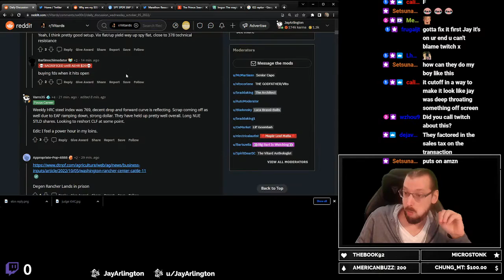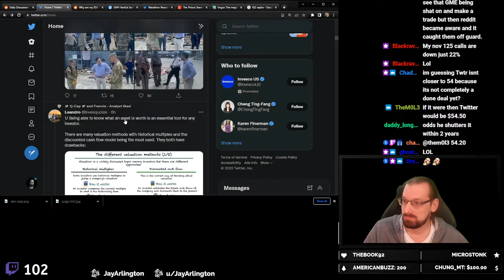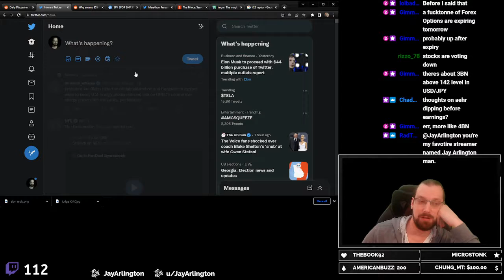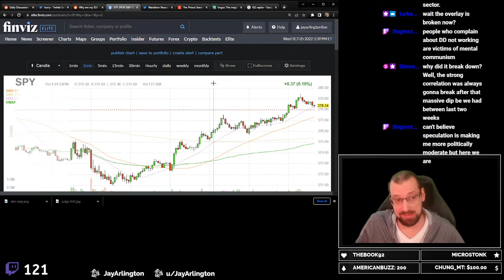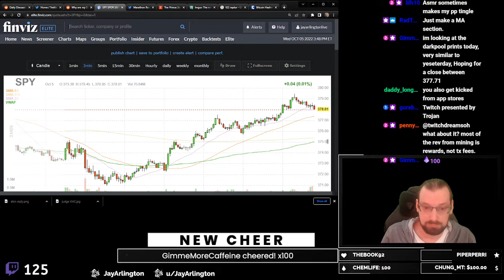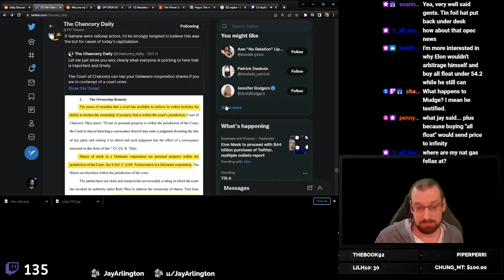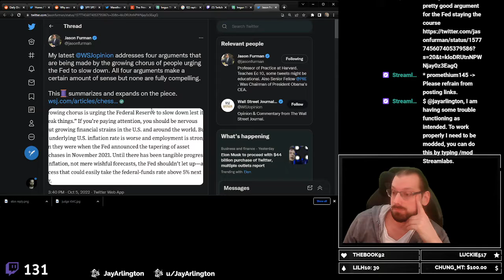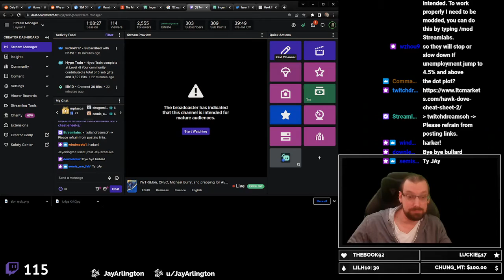🔴LIVESTREAM! TWTR／Elon, OPEC, Michael Burry, and prepping for AEHR／LEVI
(2) This is a replay recording of The Jay Show's live broadcast on Twitch @ 12:00PM - 4:00PM EST of 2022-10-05